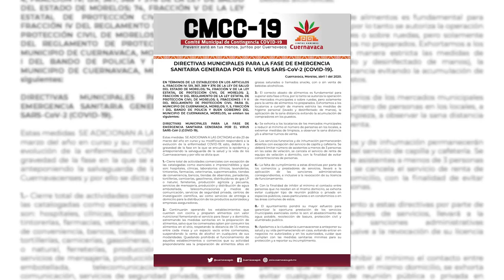Ayuntamiento de Cuernavaca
Anuncia el presidente municipal de Cuernavaca, Francisco Antonio Villalobos Adán, las directivas municipales para la fase de emergencia sanitaria por el coronavirus COVID-19.